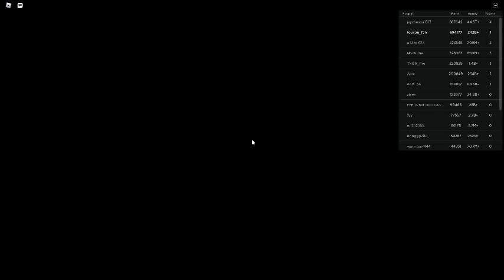Russia Car Crash Compilation 12267